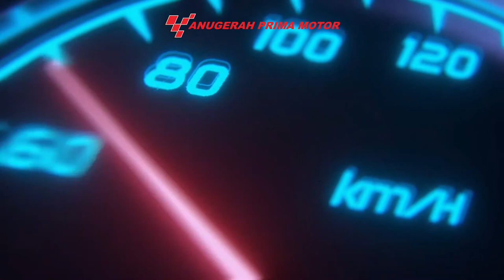DISTRIBUSI BANTUAN COVID SOLO PEDULI x ANUGERAH PRIMA MOTOR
Semangat berbagi & peduli ditengah pandemik

Bekerja sama dengan @klatenpeduli @solopeduli mengajak Customer bengkel anugerah Prima Motor untuk berbagi di tengah masa sulit ini.

Ditengah masa sulit ini Bengkel Anugerah Prima Motor tetap berkomitmen untuk beroperasi agar dapat memberikan pelayanan yang terbaik pada SOBATANUGERAH dan kemaslahatan staff dapat terus berlangsung. Seperti yang kita ketahui bersama bahwa segala sektor mengalami keterpurukan akibat kondisi pandemik covid-19 ini.

Program service sambil bersedekah, Puluhan Tuna netra di Klaten mendapat bantuan paket keluarga bahagia dari SOLOPEDULI @klatenpeduli @solopeduli dan Anugerah Prima Motor Klaten @anugerahprimamotor . Paket-paket tersebut ditujukan untuk keluarga yang terdampak covid-19, terkhusus bagi tuna netra. Paket Keluarga bahagia diantar ke rumah-rumah mereka pada 14/6.

Anugerah Prima Motor...
Terima Reparasi & Perawatan Segala Merk Mobil. Gratis Konsultasi & Estimasi Biaya!

Anugerah Prima Motor...
Terima Reparasi & Perawatan Segala Merk Mobil.
Gratis Konsultasi & Estimasi Biaya!

Hubungi Kami!